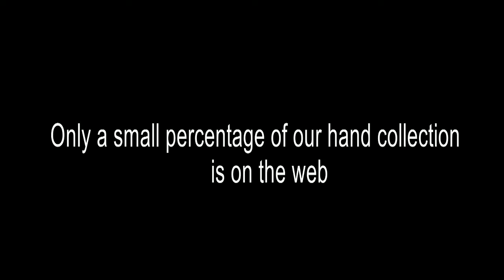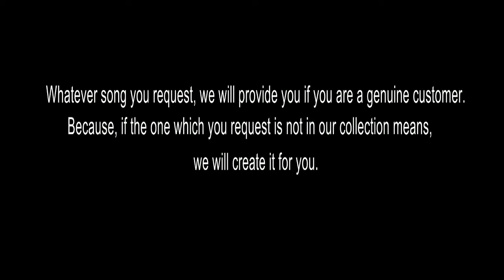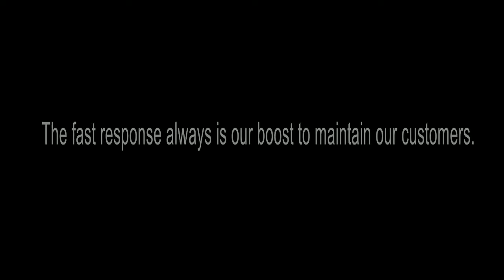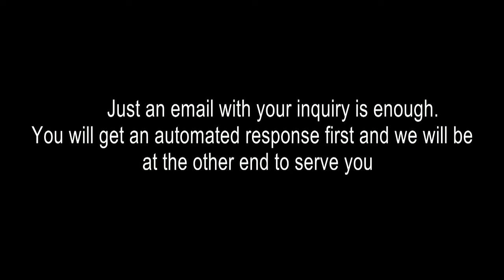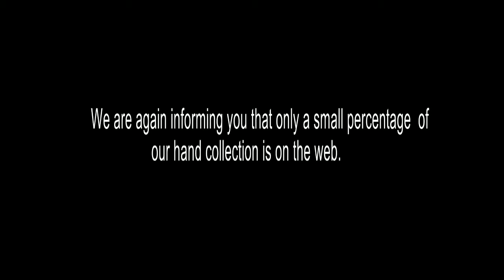BATHLAHEMIL KARAOKE SILENT NIGHT KARAOKE CHRISTIAN DEVOTIONAL KARAOKE